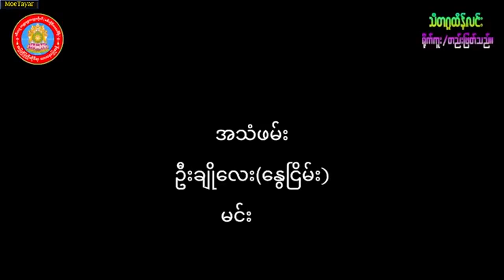ဥပစာလာေထရီေျပာေသာ ေလာကသေဘာတရားေလးပါး တရားေတာ္ သီတဂူဆရာေတာ္ဘုရားႀကီး ၂၂.၁၂.၂၀၁၄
ထပ္ဆင့္ ဓမၼဒါနျပဳပါသည္။
မိုး တရားေတာ္မ်ား

ထပ္ဆင့္ ဓမၼဒါနျပဳပါသည္။

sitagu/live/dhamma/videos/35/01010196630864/